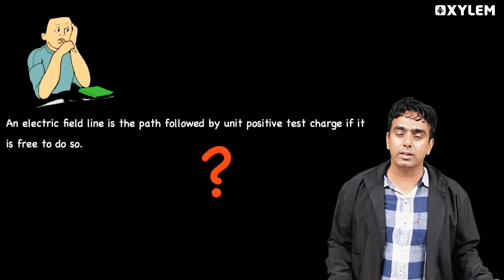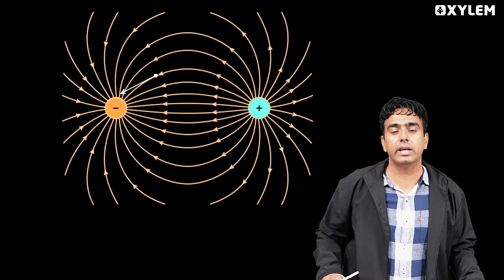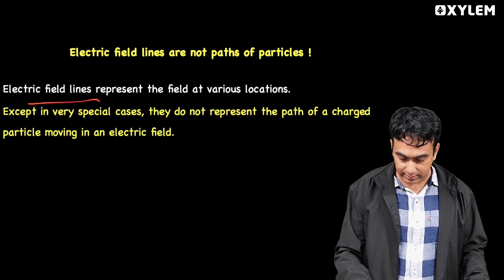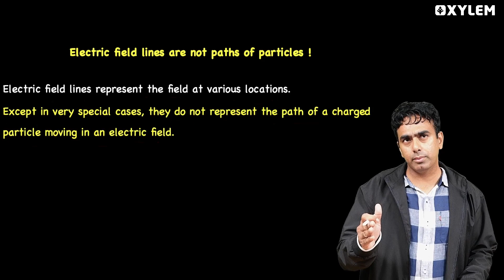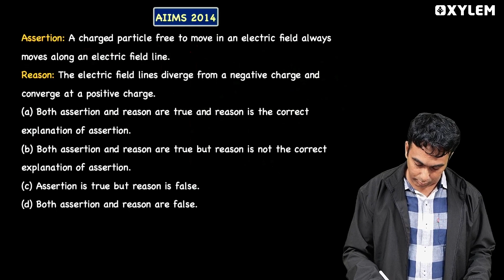PFM With FM - Electric Field Lines - Episode 4 | Xylem JEEnius